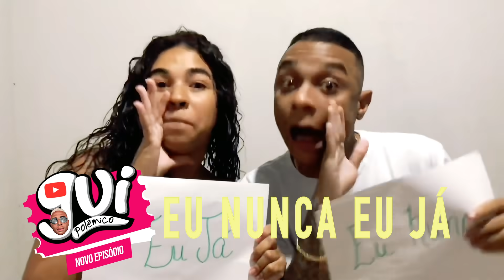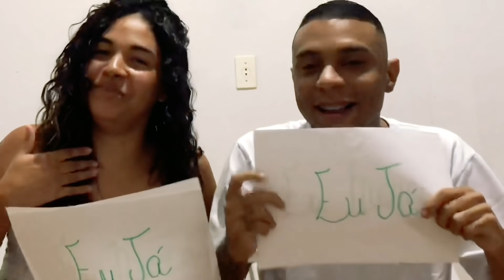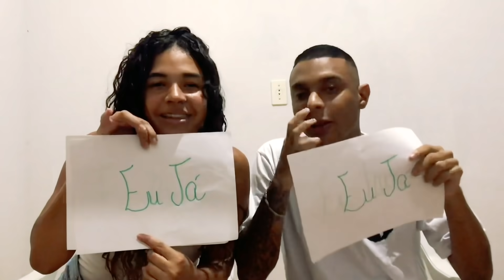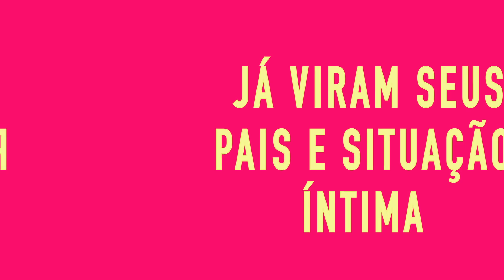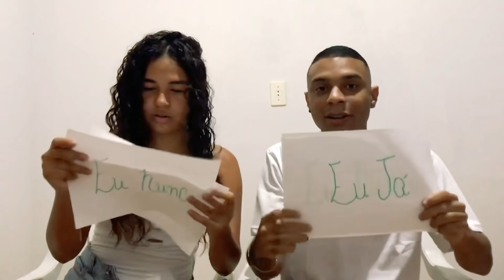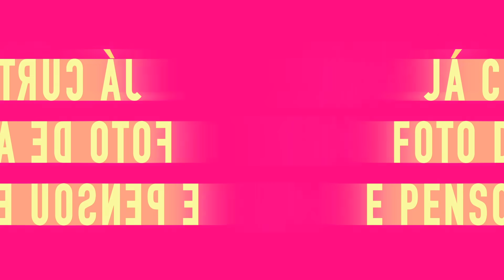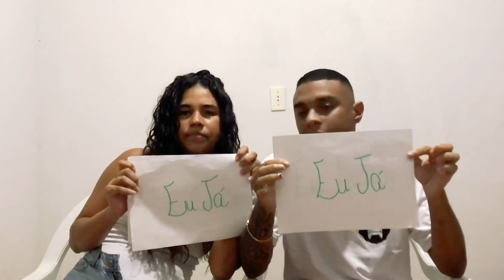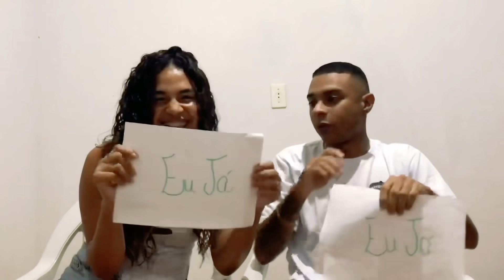EU NUNCA, EU JÁ POLÊMICO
Curte a minha página no Facebook 👇🏽👇🏽

Gui 🙋🏽‍♂️

Paolla 🙋🏼‍♀️